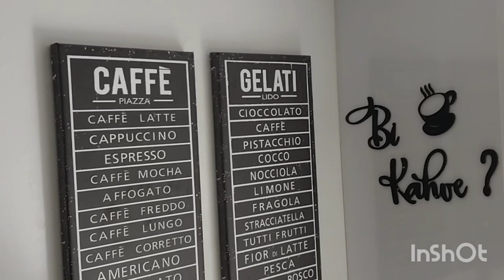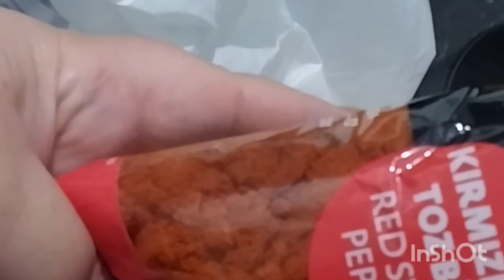5 Ekim 2022